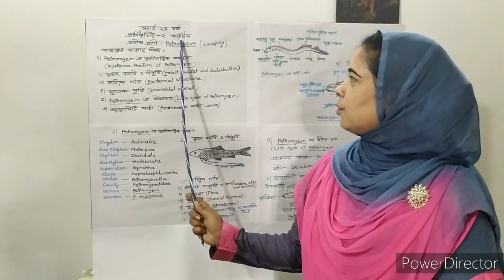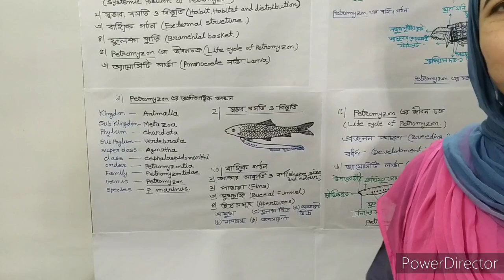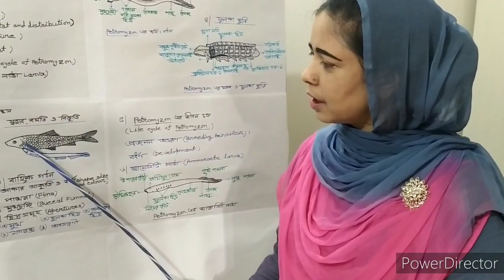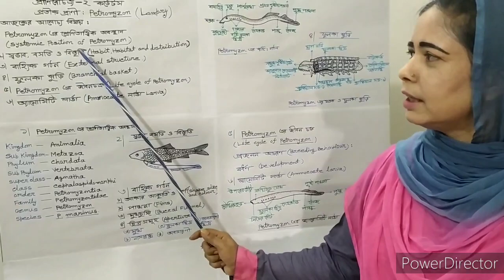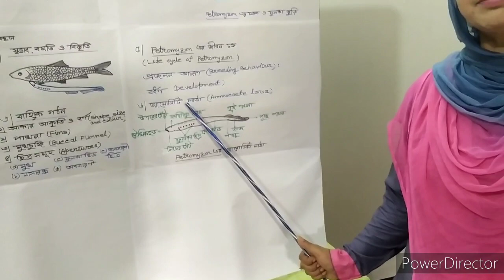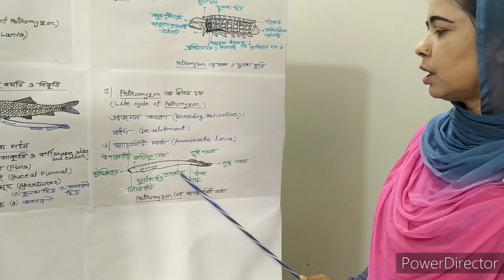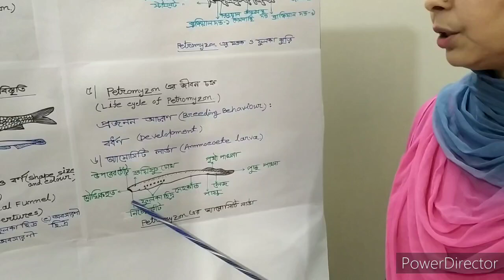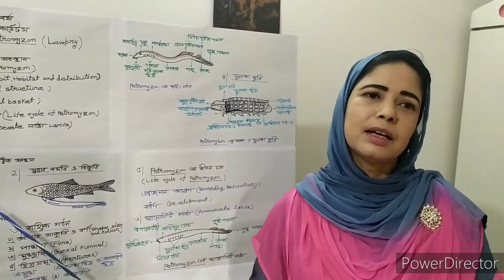Animal Diversity 2 (Petromyzon)